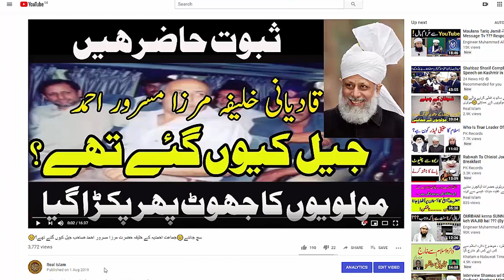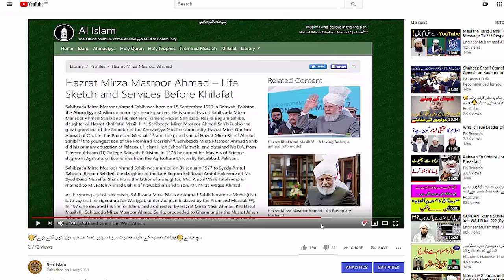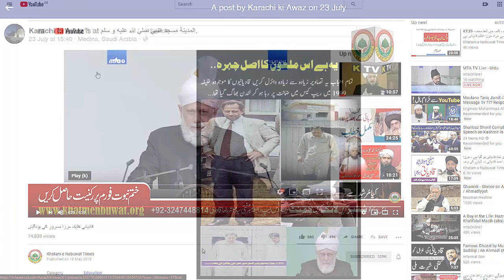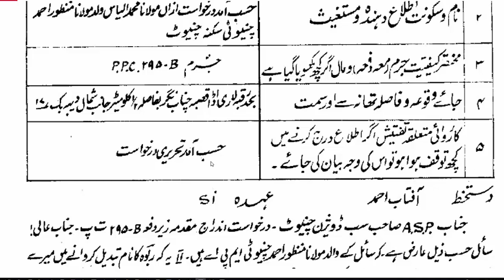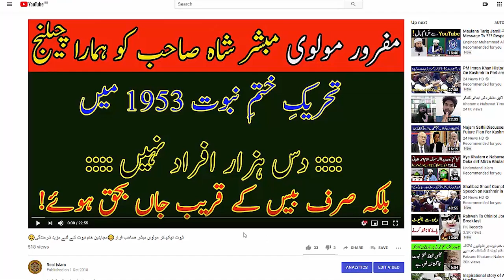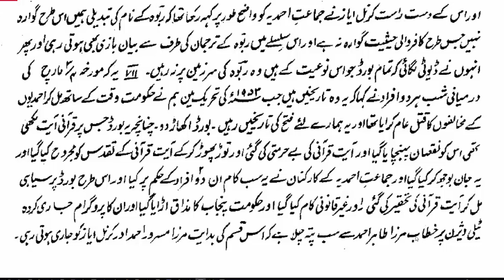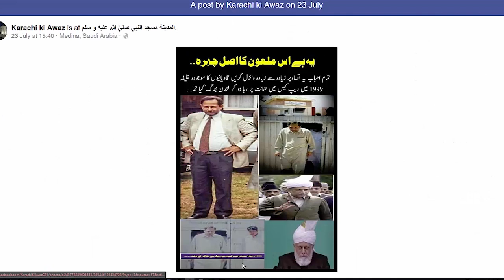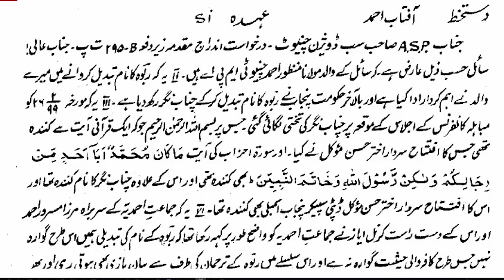🙂پڑھتا جا شرماتا جا🙂 پولیس ایف آئی آر نے جھوٹے مولویوں کو مہا مفتری اور کذاب ثابت کر دیا